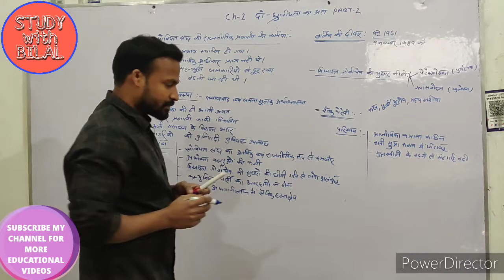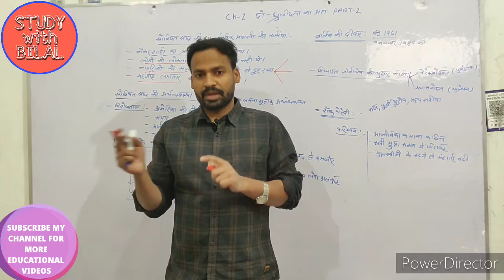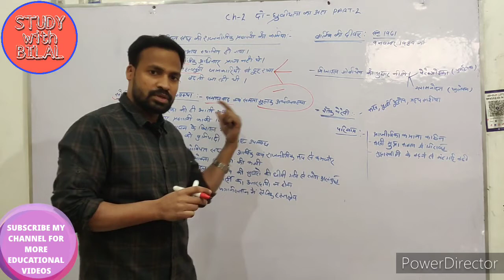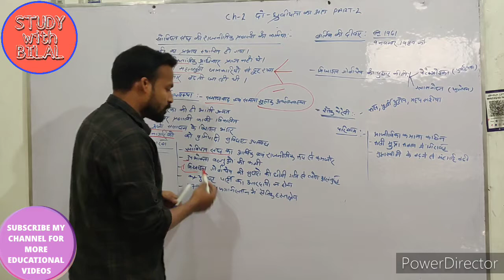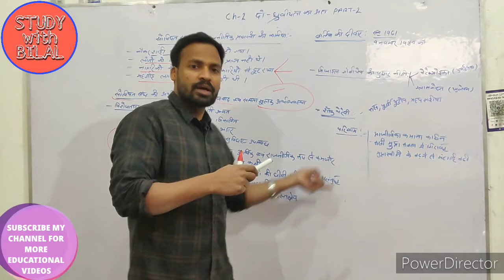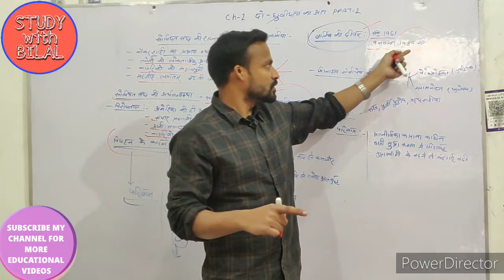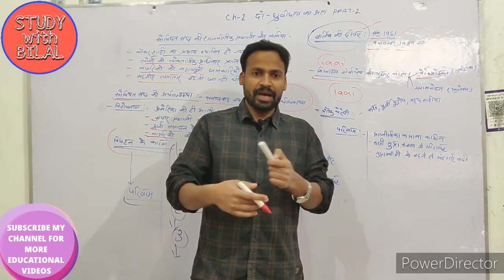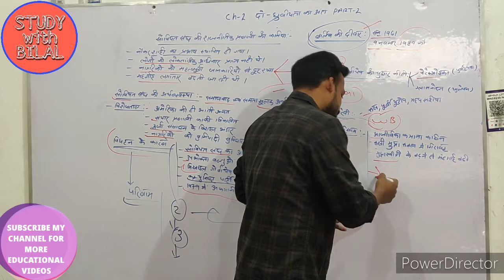Class-12th | Ch-2 Part -2 | दो ध्रुवीयता का अंत | Important Question Answer Available with PDF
इस वीडियो में हम समझेंगे कि,  सोवियत प्रणाली क्या है।
 सोवियत प्रणाली की विशेषताएं क्या है।
 सोवियत प्रणाली की कमियां।
 सोवियत अर्थव्यवस्था।
 सोवियत अर्थव्यवस्था की विशेषताएं।
सोवियत अर्थव्यवस्था की कमियां।
सोवियत प्रणाली के विघटन के कारण।
 सोवियत प्रणाली के विघटन के परिणाम।
 मिखाइल गोर्बाचोव की सुधार की नीतियां।
 शॉक थेरेपी क्या है, इसके परिणाम क्या रहे।

आपका एक शेयर, आपका एक लाइक हमें वीडियो बनाने के लिए प्रोत्साहित करता है।